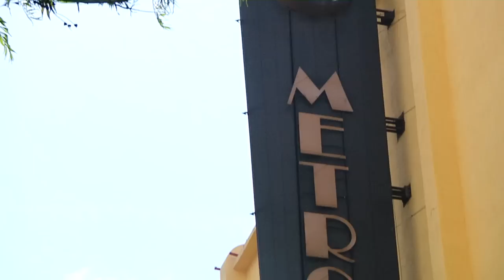MASHUP ARCA: Teodoro González de León y Javier Sordo Madaleno en Mextropoli